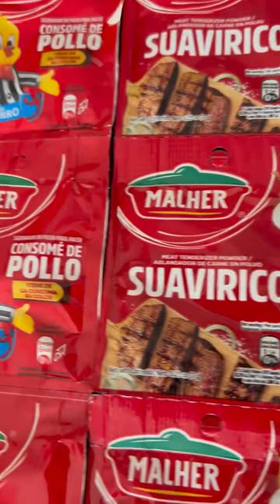Georgie get spices